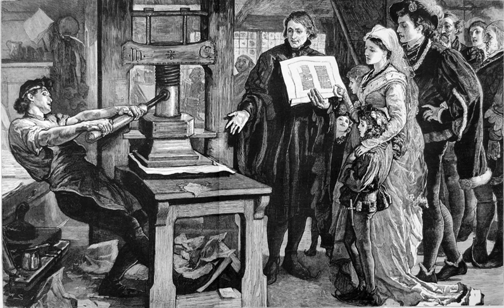Publishing | Wikipedia audio article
00:01:43 1 History
00:04:06 2 The process of publishing
00:06:51 2.1 Acceptance and negotiation
00:09:12 2.2 Pre-production stages
00:09:33 2.2.1 Editorial stage
00:10:14 2.2.2 Design stage
00:12:04 2.2.3 Sales and marketing stage
00:13:05 2.3 Printing
00:14:08 2.4 Binding
00:14:31 2.5 Distribution
00:15:53 3 Publishing as a business
00:21:36 4 Industry sub-divisions
00:21:46 4.1 Newspaper publishing
00:22:16 4.2 Periodical publishing
00:22:51 4.3 Book publishing
00:23:47 4.4 Directory publishing
00:24:11 4.5 Academic publishing
00:26:10 4.6 Tie-in publishing
00:27:20 4.7 Independent publishing alternatives
00:28:03 5 Recent developments
00:30:36 6 Standardization
00:30:56 7 Legal issues
00:31:50 8 Privishing
00:32:37 9 See also
00:32:46 10 Notes and references

- Socrates

SUMMARY
Publishing is the dissemination of literature, music, or information. It is the activity of making information available to the general public. In some cases, authors may be their own publishers, meaning originators and developers of content also provide media to deliver and display their content. "Publisher" can refer both to an individual who leads a publishing company or an imprint and to an individual who owns/heads a magazine.
Traditionally, the term refers to the distribution of printed works, such as books (the "book trade") and newspapers. With the advent of digital information systems and the Internet, the scope of publishing has expanded to include electronic resources such as the electronic versions of books and periodicals, as well as micropublishing, websites, blogs, video game publishers, and the like.
Publishing includes the following stages of development: acquisition, copy editing, production, printing (and its electronic equivalents), marketing, and distribution.
Publication is also important as a legal concept:

As the process of giving formal notice to the world of a significant intention, for example, to marry or enter bankruptcy
As the essential precondition of being able to claim defamation; that is, the alleged libel must have been published
For copyright purposes, where there is a difference in the protection of published and unpublished worksThere are two basic business models in book publishing:

Traditional or commercial publishers: Do not charge authors at all to publish their books, for certain rights to publish the work and paying a royalty on books sold.
Self-publishing: The author has to meet the total expense to get the book published. The author should retain full rights, also known as vanity publishing.